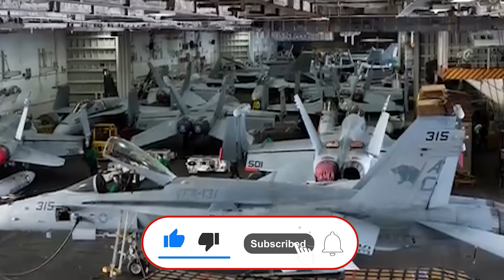بالخرائط.. حشود غربية وأمريكية غير مسبوقة في الشرق الأوسط.. ماذا يجري؟ ومن المستهدف؟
رصد "عربي بوست" مواقع سفن حربية أمريكية في منطقة الشرق الأوسط، بعدما زادت واشنطن من تواجد قواتها في المنطقة، إضافة إلى رصد مواقع لسفن غربية أخرى، وسط ترقب من إسرائيل وحلفائها، لرد محتمل من إيران و"حزب الله" اللبناني، على خلفية اغتيال الاحتلال للرئيس السابق للمكتب السياسي لحركة "حماس"، إسماعيل هنية، والقيادي البارز بالحزب، فؤاد شكر.

القوات الأمريكية المتواجدة في المنطقة تتضمن حاملات طائرات، ومدمرات، وتتركز في مياه البحر الأبيض المتوسط، غرب الأراضي الفلسطينية المحتلة، وفي مياه الخليج العربي (الذي تطل عليه إيران) وخليج عُمان.

ورصدنا مواقع تمركز القوات الأمريكية، بالاعتماد على مواقع لتتبع السفن، وبيانات مفتوحة المصدر من مواقع لتتبع نشاط البحرية الأمريكية، إضافة إلى ما أعلنه مسؤولون أمريكيون عن وصول قوات جديدة إلى منطقة الشرق الأوسط وبعضها ستحل محل قوات متواجدة حاليًا في مياه المنطقة.

ويترافق هذا الحشد المتزايد للقوات الأمريكية في المنطقة، مع إعلان الإدارة الأمريكية، أن واشنطن ستقف إلى جانب إسرائيل في وجه الرد المُحتمل، وذلك على غرار ما فعلته القوات الأمريكية عندما تصدت لهجوم إيراني على إسرائيل في أبريل/ نيسان 2024.

اقرأ أيضاً
وكأنها “غزة مصغّرة”.. الاحتلال يحشر النازحين في 9.5% فقط من مساحة القطاع تحت مسمى “المنطقة الآمنة” (خرائط)
5 موانئ مصرية تتحول لمنافذ إمداد رئيسية لإسرائيل خلال حرب غزة.. &#8220;عربي بوست&#8221; يرصد سفناً تنقل بانتظام بضائع لحيفا وأشدود
5 موانئ مصرية تتحول لمنافذ إمداد رئيسية لإسرائيل خلال حرب غزة.. “عربي بوست” يرصد سفناً تنقل بانتظام بضائع لحيفا وأشدود
حاملة الطائرات أبراهام لينكولن في الشرق الأوسط
التحرك الأبرز في حشد القوات الأمريكية لمزيد من قواتها في المنطقة، هو وصول حاملة الطائرات الأمريكية، أبراهام لينكولن ومدمرات تابعة لها، إلى مياه الشرق الأوسط، بحسب ما أعلنته وزارة الدفاع الأمريكية (البنتاغون) يوم الخميس 22 أغسطس/ آب 2024.

بذلك يرتفع عدد حاملات الطائرات الأمريكية في المنطقة إلى اثنتين، "لينكولن"، و"ثيودور روزفلت"، وتُرافق حاملة الطائرات "لينكولن" سفن حربية ومدمرات، وطرادات، وسفن أخرى صغيرة، وهذه الحاملة تعد بمثابة قاعدة عسكرية عائمة.

القيادة العسكرية الأمريكية لمنطقة الشرق الأوسط، أشارت إلى أن حاملة الطائرات "لينكولن"، مجهزة بطائرات من طراز F-35C، و F/A-18 Block III، ويرافقها أسطول المدمرات (ديسرون) 21 وجناح حامل الطائرات (سي في دبليو) التاسع.

وبحسب تصريحات المسؤولين الأمريكيين فإنه من المقرر أن تحل حاملة الطائرات "لينكولن" محل حاملة الطائرات "روزفلت"، وتتواجد الأخيرة في مياه خليج عُمان، في موقع يمكنها من التصدي للصواريخ والمسيّرات التي قد تُطلق من إيران أو من قبل الحوثيين في اليمن ضد إسرائيل.

سفن حربية أمريكية
سفن حربية أمريكية جديدة وصلت للمنطقة على رأسها حاملة الطائرات أبراهام لينكولن – عربي بوست
كانت حاملة الطائرات "لينكولن" موجودة في جزيرة غوام غرب الولايات المتحدة، وفقًا لما ذكره المعهد البحري الأمريكي، وتحركت الحاملة نحو الشرق الأوسط، بعدما أعلنت وزارة الدفاع الأمريكية يوم 11 أغسطس 2024، أن وزير الدفاع لويد جيمس أوستن أمر الحاملة بالتوجه نحو الشرق الأوسط.

ولا توجد أية مؤشرات أو تصريح رسمي أمريكي حتى يوم السبت 24 أغسطس/ آب 2024، يفيد بأن حاملة الطائرات "روزفلت" غادرت المنطقة، على الرغم من وصول الحاملة "لينكولن" إلى الشرق الأوسط.

سفن حربية أمريكية
مجموعة حاملة الطائرات "أبراهام لينكولن" – رويترز
اقرأ أيضاً
كلهم وعدوا الجزائريين بـ&#8221;الرخاء&#8221;.. تفاصيل برامج المرشحين الـ3 للانتخابات الرئاسية لإقناع الناخبين
كلهم وعدوا الجزائريين بـ”الرخاء”.. تفاصيل برامج المرشحين الـ3 للانتخابات الرئاسية لإقناع الناخبين
يسبحون لساعات وبعضهم ينتهي غريقًا.. كيف تضاعف عدد المهاجرين المغاربة الراغبين في الوصول إلى سبتة بحرًا؟
تمركز سفن حربية أمريكية في مياه المتوسط
تشهد مياه البحر الأبيض المتوسط حاليًا تواجدًا كبيرًا لسفن حربية أمريكية، وهذه المنطقة شهدت أيضًا وصول مزيد من القوات الأمريكية إليها خلال الأيام القليلة الماضية، إذ قال "البنتاغون" يوم 12 أغسطس إن أمريكا وجهت الغواصة التي تعمل بالطاقة النووية (يو إس إس جورجيا) إلى الشرق الأوسط.